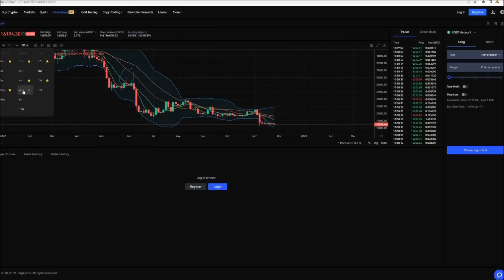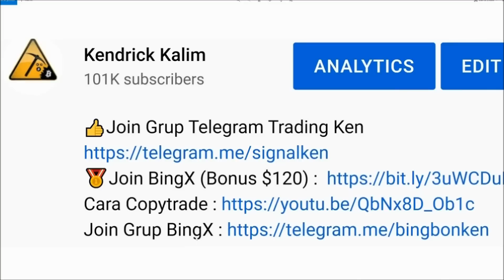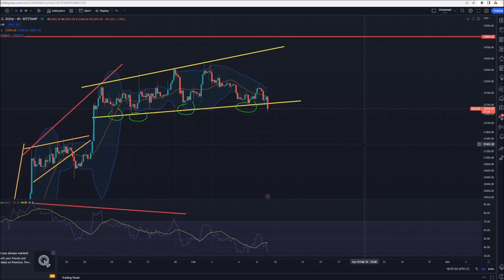BITCOIN FAKEOUT DAN BREAK TRENDLINE 1 BULAN INI I APA PLAN MASIH TETAP SAMA ? [ANALISA BTC]